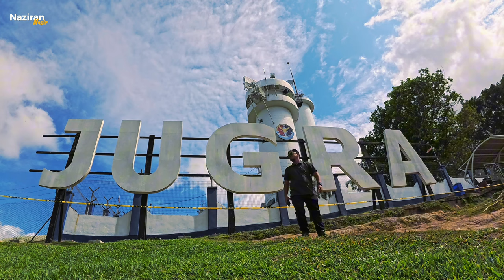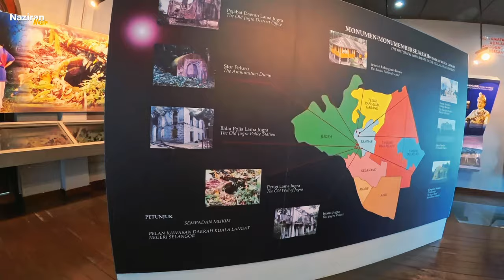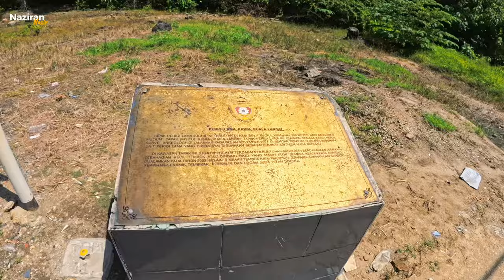Ekspidisi ride solo ke Bukit Jugra